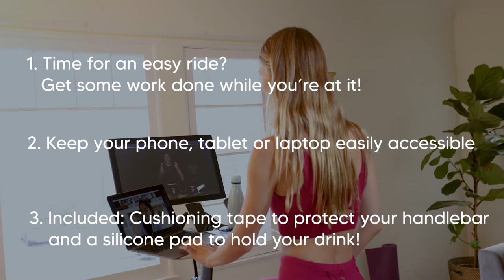Tray for Peloton and Peloton +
To purchase please visit selina.la/product-page/peloton-desk-tray-table

Work + Workout - Take your productivity up a notch with the Selina Peloton+ Laptop Tray Table. This Peloton+ desk tray is a must have for working, reading, or entertainment during your spin class. The sturdy tray creates a beautiful workstation right on your Peloton+.

Made in the USA: Selina’s Peloton bike towels are designed and manufactured in North Jersey in order to provide the most premium precision cut acrylic Peloton+ laptop tray table.

Hassle Free Installation - No tools, no screws, no hassle. Selina’s Peloton computer tray is easy to install and utilizes a snug pressurized fit to provide a sturdy Peloton desk tray. Want to remove the tray for a vigorous workout? Just lift up on the rider side and pull out.

What is Included? - 1 Peloton+ desk tray table, 1 Non-slip silicone pad, 1 Roll of cushioning tape. Not only does this bundle include the Peloton+ Tray for laptops it also includes a silicone pad that ensures your drink will not slip and slide as you heat up. In order to protect your bike from the edges of the laptop tray table apply cushioning tape (included) to the edges that meet the bike.

Quality Guaranteed - Try the best Tray table available risk-free. You won't regret it. Not fully satisfied? Shoot us an email and we'll fully refund you no questions asked.